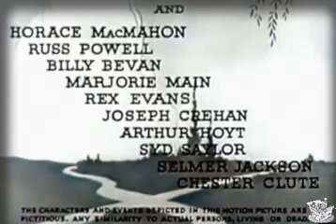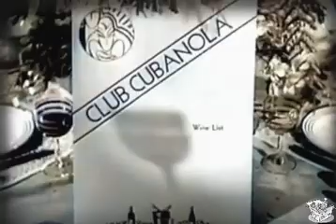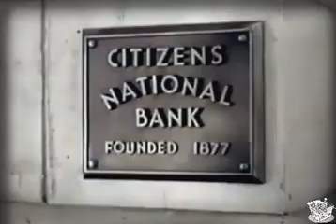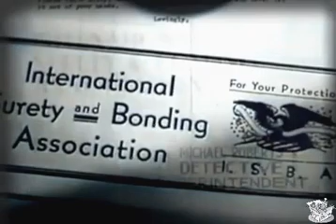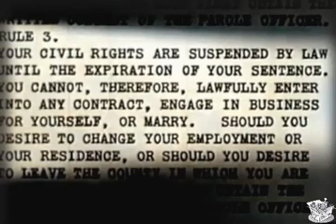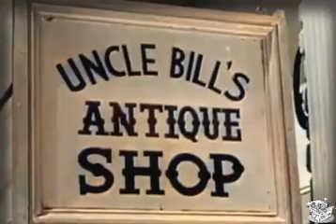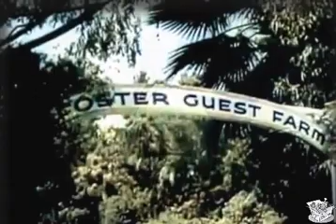THE WRONG ROAD (1937) Richard Cromwell, Helen Mack, Lionel Atwill | Action, Crime, Drama | COLORIZED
The Wrong Road is a 1937 American crime drama film directed by James Cruze and starring Richard Cromwell, Helen Mack, and Lionel Atwill.

SYNOPSIS
A young unmarried couple whose plans for their life together haven't turned out as expected decide to rob the bank where the husband works of $100,000, then hide the money in a safe place and return for it after they serve out their sentences. All goes according to plan until they get out of prison, when they find that they're being trailed by an insurance investigator and the husband's old cellmate, who has decided that he wants a cut of the money.

A young unmarried couple (Cromwell and Mack), whose plans for their life together have not turned out as expected, decide to steal $100,000 from the bank where the boyfriend works, then hide the money in a safe place and return for it after they serve out their prison sentences.

All goes according to plan until they get out of prison, when they find that they're being trailed by an insurance investigator (Atwill), who has a soft spot for the couple and would like to see them go straight, and the boyfriend's old cellmate, who wants a cut of the money.

CAST & CREW
Richard Cromwell as Jimmy Caldwell
Helen Mack as Ruth Holden
Lionel Atwill as Mike Roberts
Horace McMahon as Blackie Clayton
Russ Powell as Chief Ira Foster
Billy Bevan as McLean
Marjorie Main as Martha Foster
Rex Evans as Victor J. Holbrook
Joseph Crehan as District Attorney
Arthur Hoyt as Beamish, bank teller
Syd Saylor as Big Hobo
Selmer Jackson as Judge
Chester Clute as Dan O'Fearna

Directed by James Cruze
Written by Gordon Rigby (screenplay and story), Eric Taylor (writer)
Produced by Colbert Clark
Cinematography Ernest Miller
Edited by William Morgan
Running time 62 minutes, 53 minutes (U.S. edited version for television)
Language English

NOTES
The film is now in the public domain.